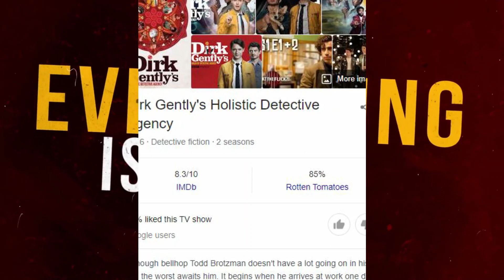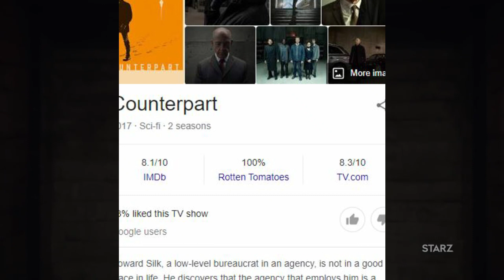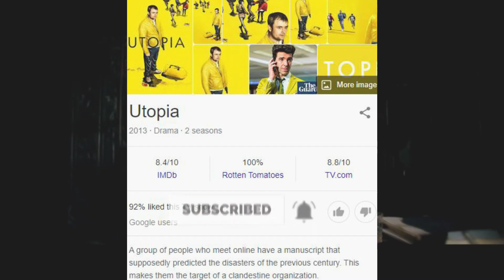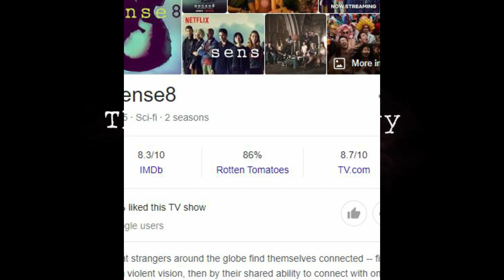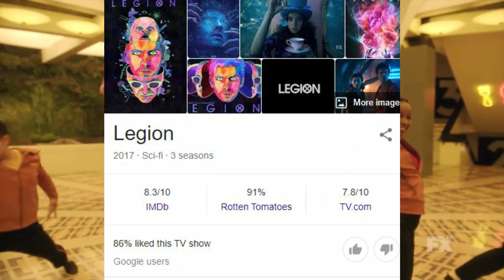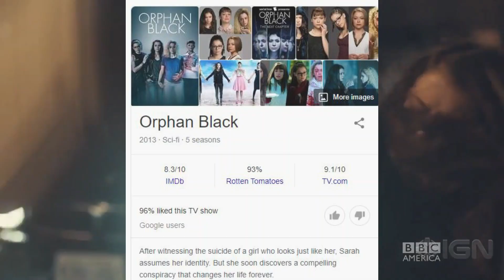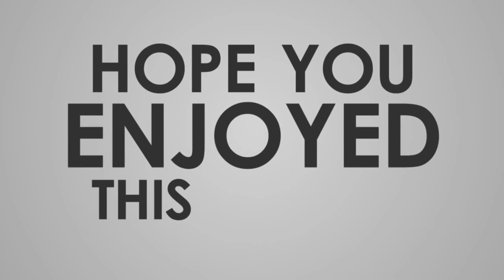10 MIND BENDING TV SERIES YOU MUST WATCH(SERIES LIKE DARK)--BEYOND SCROLLING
FACE CAM VIDEOS AFTER 5K SUBSCRIBERS SO SUPPORT ME GUYS AS I HAVE LOT OF THINGS TO SHARE WITH YOU GUYS.
AS OF NOW TV SERIES DARK IS COMING WITH IT'S 3RD AND FINAL SEASON,THERE ARE MANY OTHER MIND BENDING TV SERIES WITH INTRIGUING PLOT YOU SHOULD WATCH OUT.